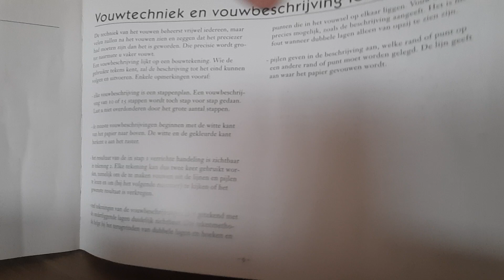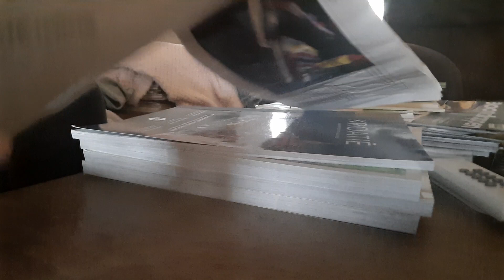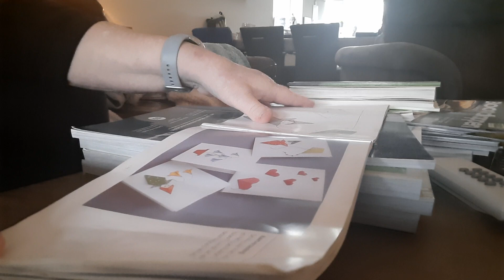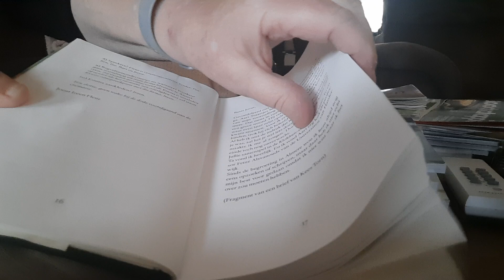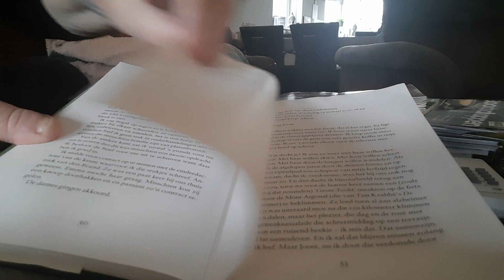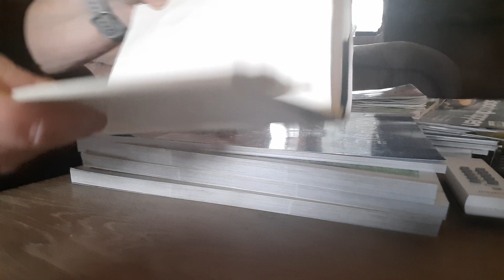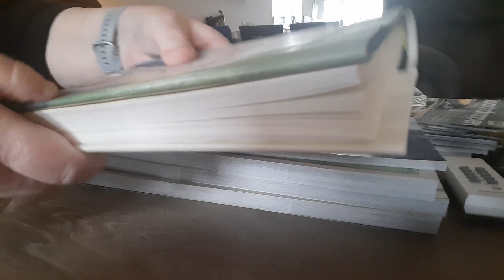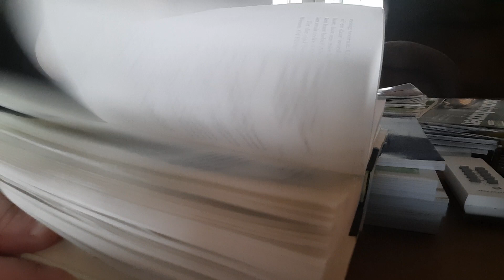ASMR pageturning books